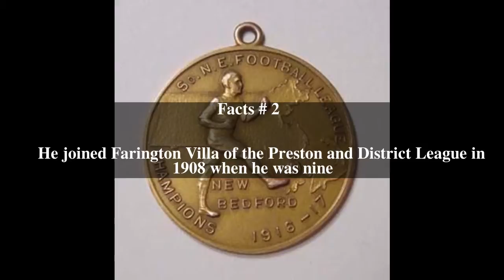Fred Beardsworth Top # 7 Facts